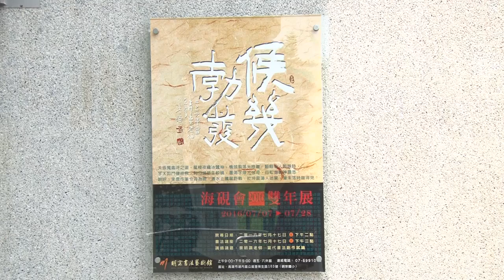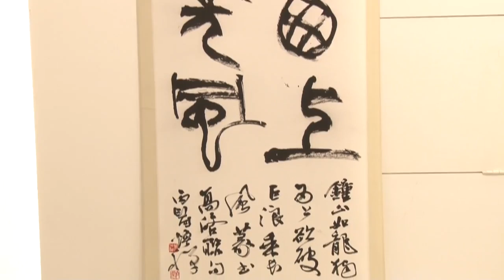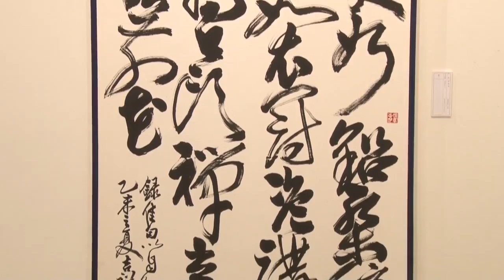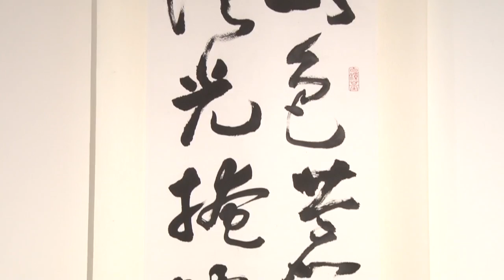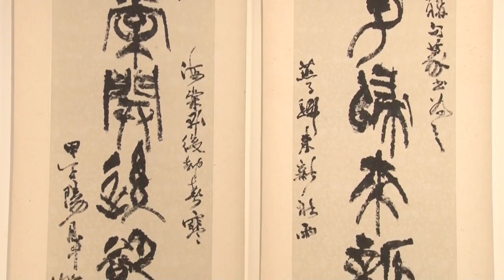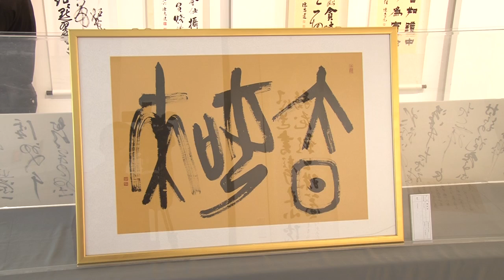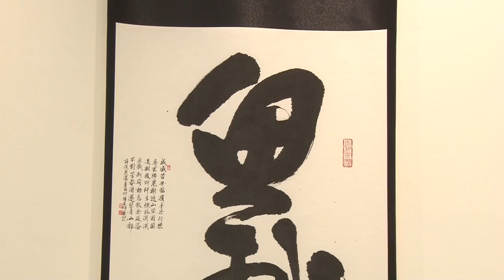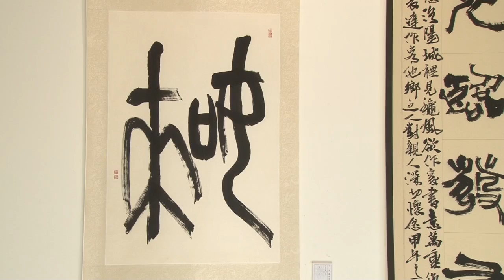海硯會2016雙年展（明宗書法藝術館）